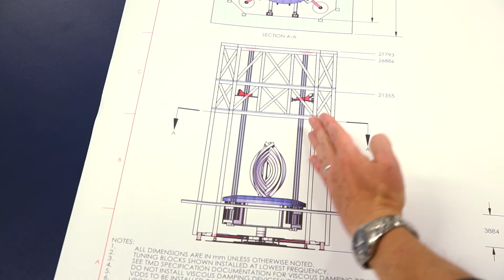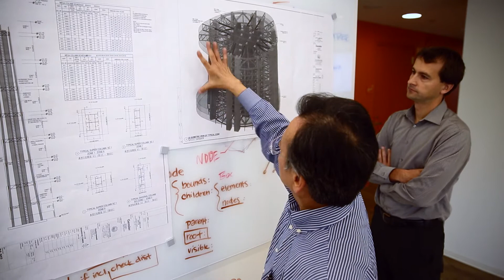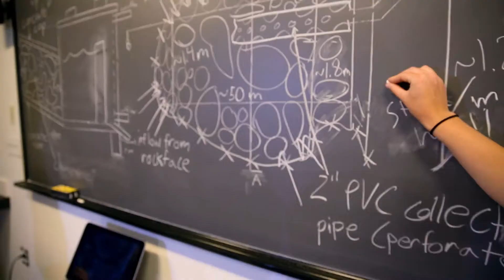Dream Big - A License to Engineer: Let's Get Professional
Learn what it means to be an engineer.

Dream Big: Engineering Our World is now playing in IMAX®, IMAX 3D® and other giant-screen theatres.

Narrated by Academy Award® winner Jeff Bridges, Dream Big: Engineering Our World is the first film of its kind for IMAX® and giant screen theatres that will transform how we think about engineering. From the world’s tallest buildings and underwater robots to a solar car race and smart, sustainable cities, Dream Big celebrates the human ingenuity behind engineering marvels big and small, and shows how engineers push the limits of innovation in unexpected and amazing ways. With its inspiring human stories and powerful giant-screen visuals, Dream Big also reveals the heart that drives engineers to create better lives for people and a more sustainable future for us all.

For additional educational resources including and Educator Guide, lesson plans and hands-on activities, design challenges, additional videos, and ways to get involved,